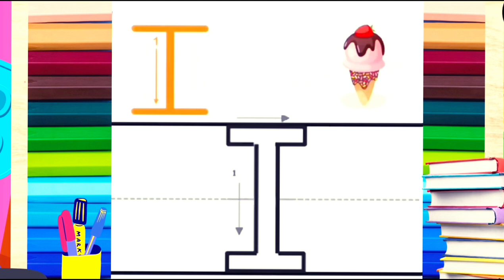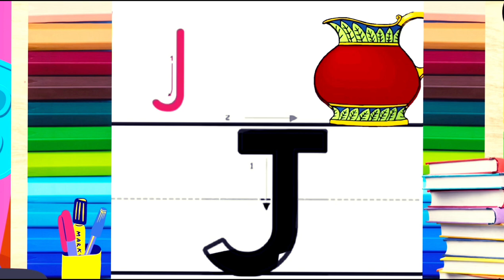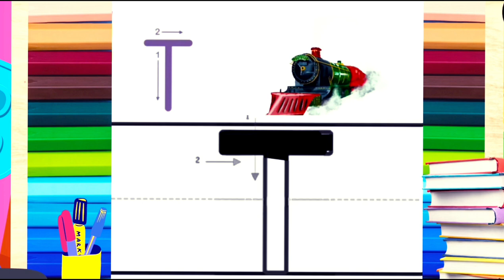Nursery Alphabet Rhymes | Kids alphabet letters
a for apple dotted
a for apple b for ball
a for apple b for ball wala

 kidzee rhymes for babies rhymes video
 rhymes for kids
rhymes rhymes
rhymes for children
Phonics Song with TWO Words Sounds for Children
Phonics Song
TWO Words Song
children songs
baby songs
Apple ABC a for apple b for ball
abcd
abcd phonisc song
phonics songs
abc phonics song
abc song
nursery rhymes
nursery poem
abc learning

a_for_apple_b_for_ball_c_for_cat
a for apple a for apple
hindialphabeta for apple B for ball c for cat
kids class
kids song
how to write ABCD
English alphabet
English speaking
write a ABCD
a to z ABCD alphabet

Your queries-
a for apple
abcdefg
English alphabet
abcd cartoon
alphabet songs
abcd alphabet
abcd

abcd varnamala
abcd varnamala
english varnamala
english alphabet
A for apple
kids alphabet
alphabet for kids
abc song
a for apple b for ball c for
alphabet song
apple apple
abcd abcd
 एबीसीडी
वर्णमाला

We create educational video like :
@ChuChu TV Nursery Rhymes & Kids Songs
@Naima study
@ChuChuTV Hindi
@Infobells - Hindi
@Chhotu TV